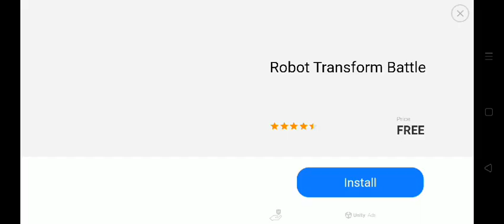Police Car Chase Cop simulator Android Gameplay Video Games (4)